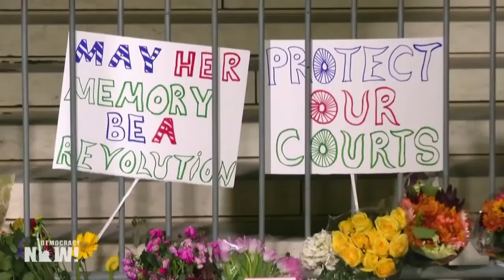How Trump & GOP Could Steal the 2020 Election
Courtesy DemocracyNow Amy Goodman